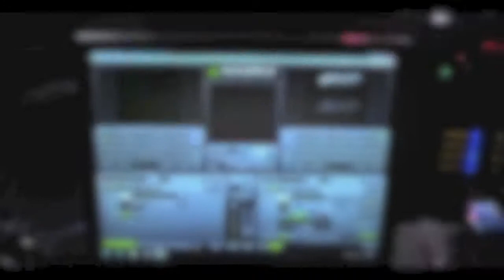MADRIX ultimate @ SKYLAB 2012 MISSION BLACKOUT in Denver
SKYLAB 2012 AT THE DENVER COLISEUM produced by Global Dance with production Design by Electronic Sales and Production based in Denver Colorado.

ESP - Electronic Sales & Production, Inc.
300 E.57th Ave
Denver, CO 80216 - USA
Contact Person: Julian Bradley

MADRIX 2.14a mind blowing special effects at your finger tips, very easy to use and set up. Electronic Sales and Production uses MADRIX ultimate even for large music festivals. With very limited set up and programming time they are able to create stunning effects using the on board FX generator. Patching and mapping are very easy to understand and can be adjusted in real time if needed.